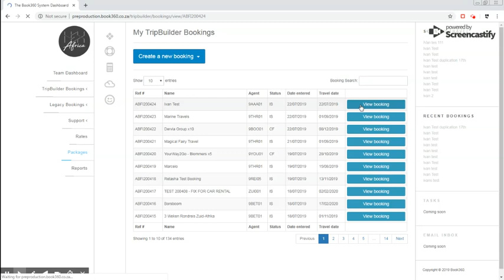Jul 22, 2019 1:19 PM